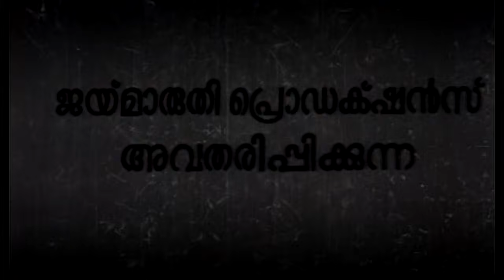Padunna Puzha | Malayalam Full Movie | Prem Nazir | Sheela | Jayabharathi | Adoor Bhasi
Padunna Puzha (Malayalam: പാടുന്ന പുഴ) is a 1968 Indian Malayalam-language film, directed by M. Krishnan Nair and produced by T. E. Vasudevan. The film stars Prem Nazir, Sheela, Jayabharathi and Adoor Bhasi. The film had musical score by V. Dakshinamoorthy. The film was remade in Tamil as Mannippu (1969).